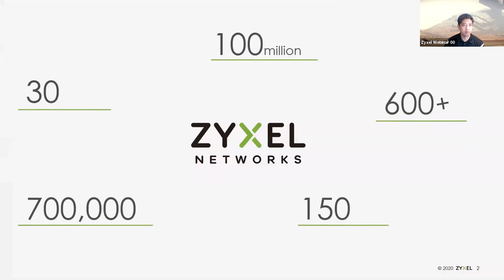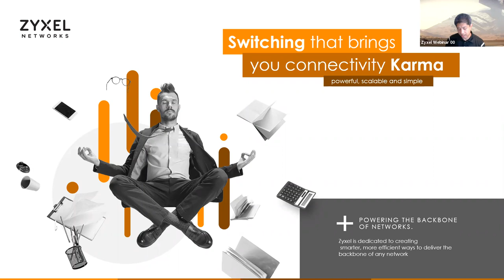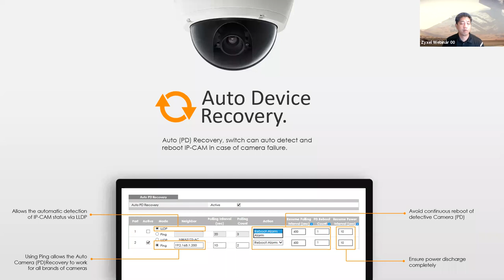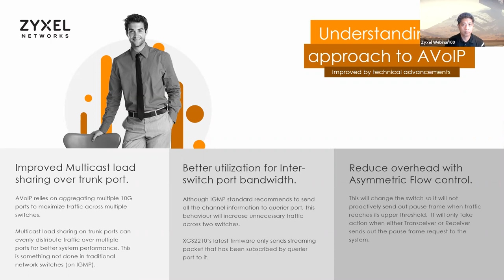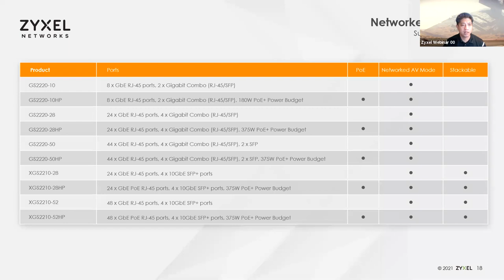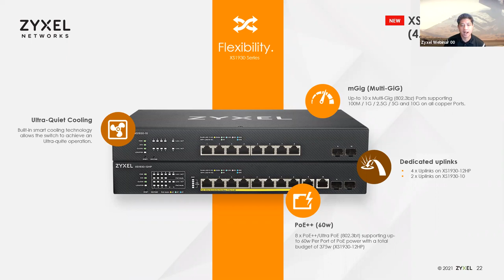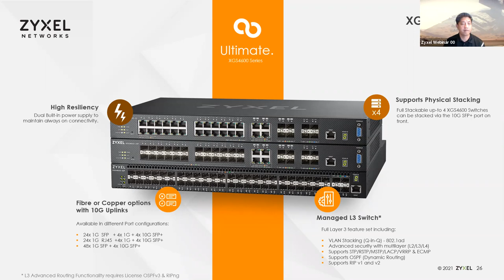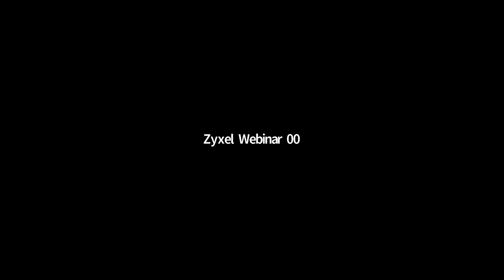ZYXEL | Webinar: Tech Talk - Switch Enhancements in version 4.70 (02-09-2021)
his session of Tech Talk will look at all the new functions, features, and enhancements in Zyxel's ZLD 4.70 switch firmware release.